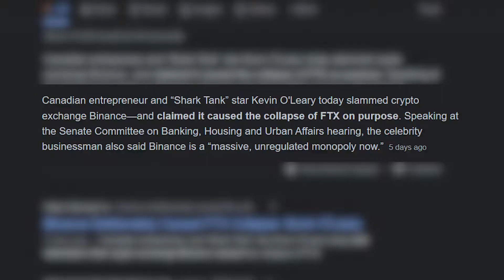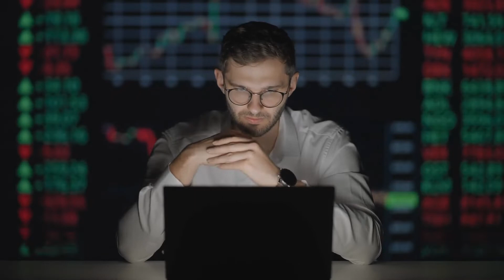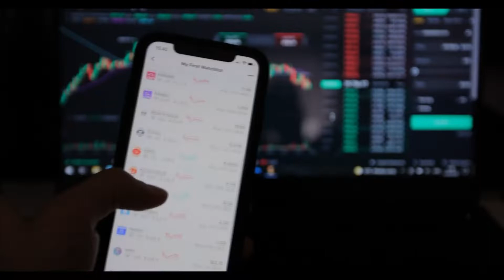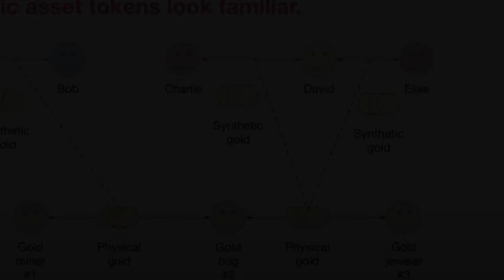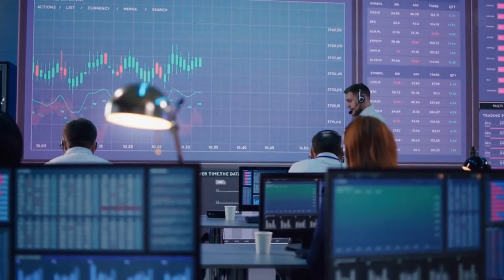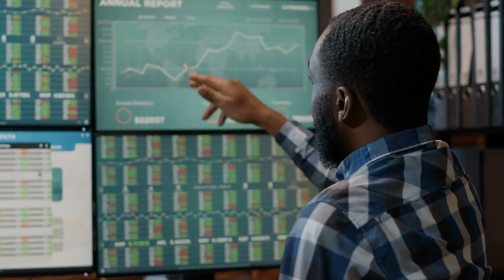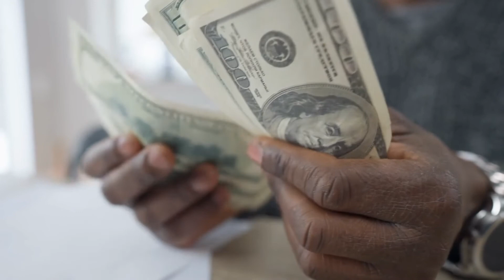What Is Uma Coin and Why Is It Rising in Popularity?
Oracles in the cryptocurrency space have been plagued by the problem of off-chain data needed to fulfill the requirements for smart contracts being insufficient or incorrect due to inaccurate or incomplete information for quite some time. UMA was born due to all this, saving other existing problems. Hello, and welcome back to another episode of Coin Engine! The optimistic oracle, UMA, or Universal Market Access, protects markets and smart contracts over Web3. UMA is a well-known token supported by Ethereum, the second-largest cryptocurrency network, and one of the first systems to emerge in the quickly expanding field of decentralized finance.